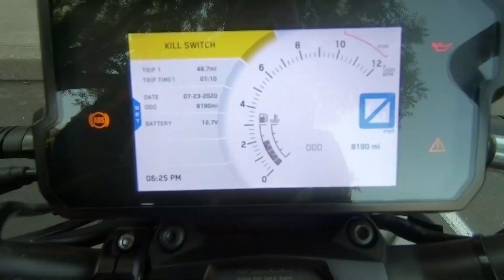Introducing Appa: The Flying Bison! New KTM Duke 390!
Making a vlog after 1 long year. I finally have the big news! I bought a KTM Duke 390. Please welcome Appa: our newest member in the All About Road family!

Let me know if you have any suggestions for places I can do.